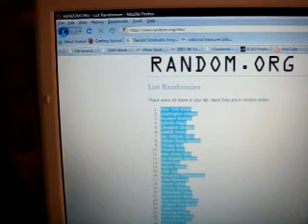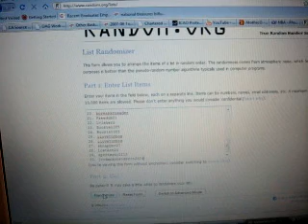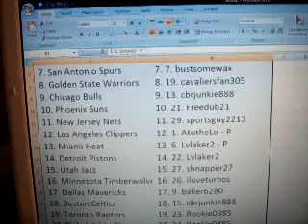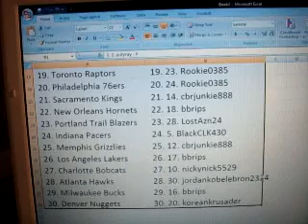07-08 Ultra Basketball GB Team Draw